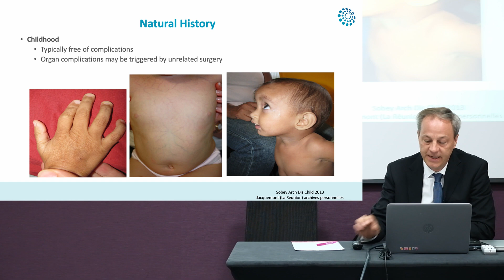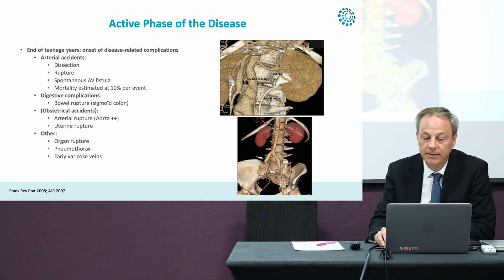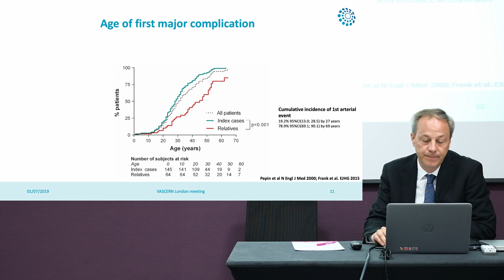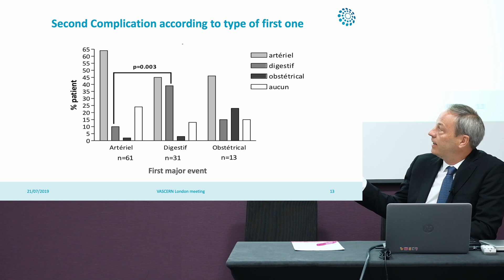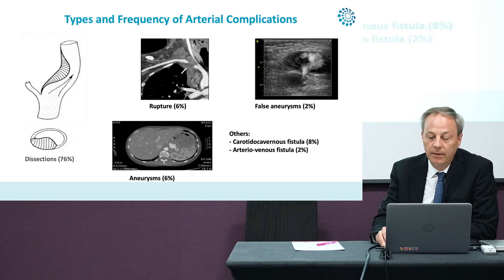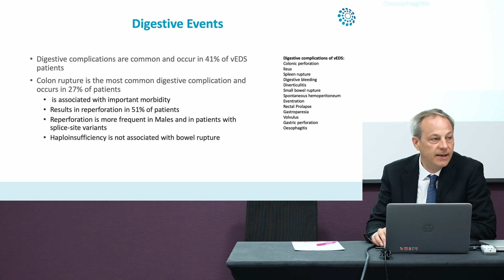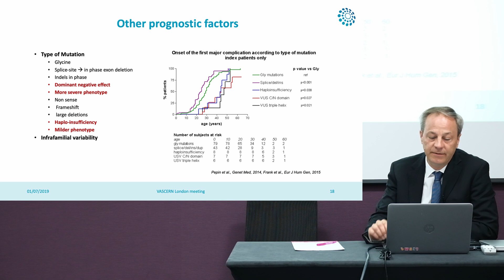Natural history and complications of vascular Ehlers-Danlos syndrome (vEDS) - Part 2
Natural history and complications of vascular EDS – Part 2 by Dr. Michael Frank, Cardiologist, Rare Vascular Disease Reference Centre, Assistance Publique-Hôpitaux de Paris, Hôpital Européen, Georges Pompidou (HEGP), Paris, France.

This video (part 2 of 3) discusses natural history of vEDS from early childhood until adulthood. The most common complications seen in vEDS patients (e.g. arterial, digestive, obstetric), their frequency and their average age of onset are presented. Prognostic factors are also briefly explored. The content is intended for medical students, trainees or other healthcare professionals. Video in English

This Pill of knowledge (PoK) video was filmed at the Medium-Sized Arteries Working Group (MSA WG)'s face to face meeting and vascular Ehlers-Danlos syndrome (vEDS) study day in London on July 1st, 2019 with support from the Ehlers-Danlos Society.

PoKs are the deliverable for VASCERN Work Package 4 on Pills of Knowledge, defined as short single video lessons in which an expert talks about a specific topic that has been selected and validated by the Rare Disease Working Groups (RDWGs).